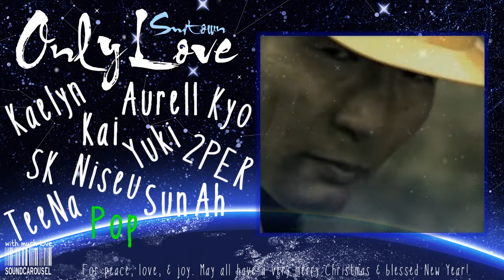｢SoundCarousel｣ SMTOWN_Only Love / Christmas Special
SMTOWN - Only Love (사랑 하나죠)

Final Christmas Special release, consisting of the whole SoundCarousel (well at least 90% since we had some new members!)

Credits:
Audio/Video Mixing: Jessica
Instrumental: VR & kpopcollab
Video: SM Ent

For some, Christmas may be over by now, but for others, today's still Christmas~ :) Anyway, this is our very last collab, with 35 voices involved in this project! Hyemi (who has yet to debut in SoundCarousel) took over Michie's part for this collab, thank youu~ ;-; So anyway, after this, I'll be colorcoding (aww back to work again XD) the next release's songs & our next event would most probably be Valentine's Day!

I hope everybody enjoyed their Christmas, whether you partied hard with loads of friends, or you just spent a quiet Christmas at home with the people who matter -- Your family.  As the year come to a close, I wish everybody good health & happiness in the upcoming new year!

Drop us a comment to allow us to better ourselves!